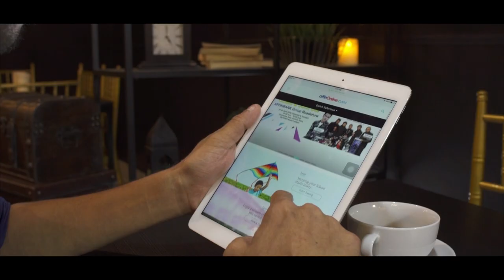AFFINBANK- AffinOnline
Our new website was inspired by YOU and redesigned for YOU. Easy navigation with no jargons!